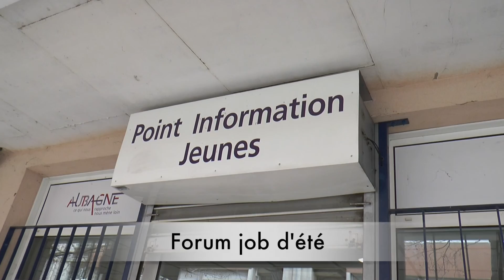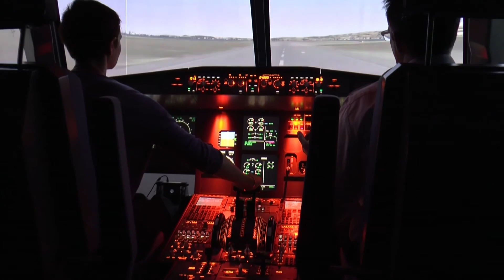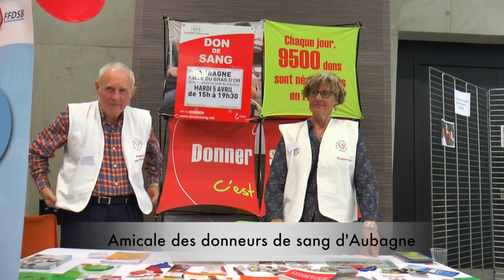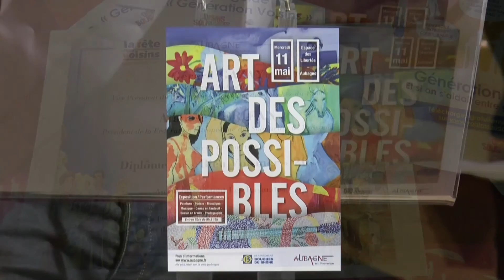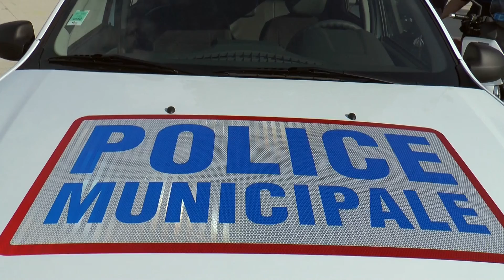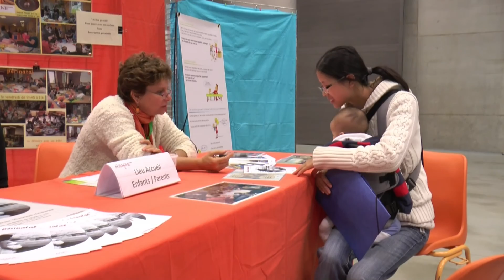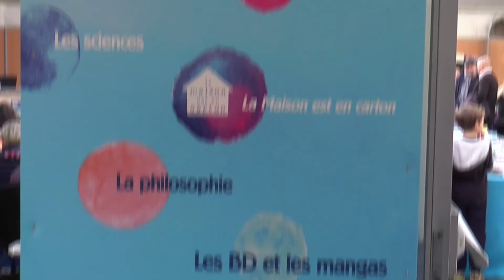Rétrospective de l'année 2016 à Aubagne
Revivez avec ce film le déroulement de l'année 2016 dans la cité de Pagnol.